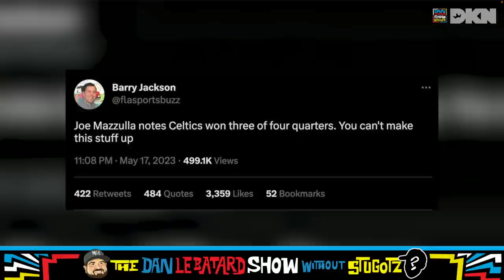Crushing the Celtics & Joe Mazzulla Threw More Clipboards Than Timeouts | The Dan LeBatard Show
We are back to celebrate the Heat's game one victory over the Boston Celtics. Juju Gotti tells us his favorite teams before being sent to the penalty box, Dan may be having a breakdown, and we laugh at Joe Mazzulla's timeout explanation and for saying the Celtics won three out of four quarters.

5/18/23 | Local Hour | The Dan LeBatard Show with Stugotz

🔊 Mystery Crate 🔊